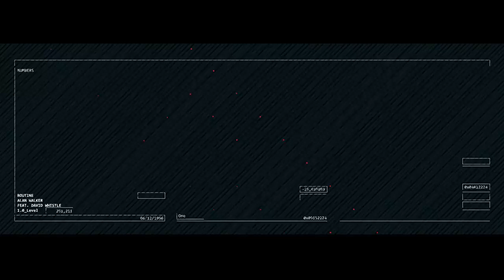Alan Walker routine